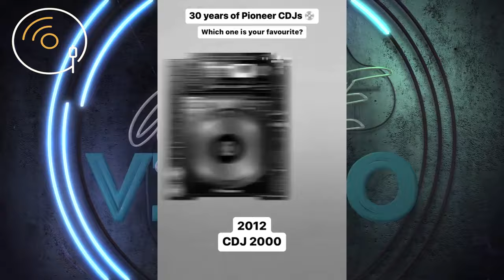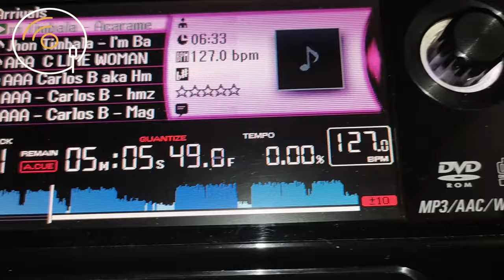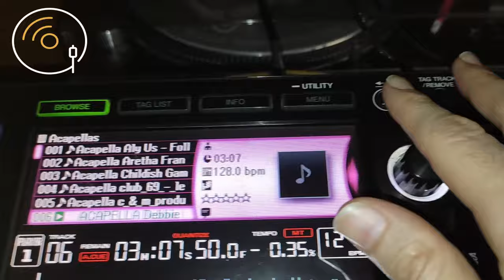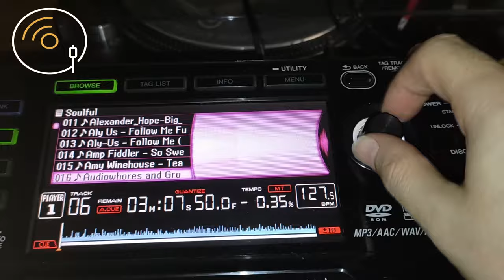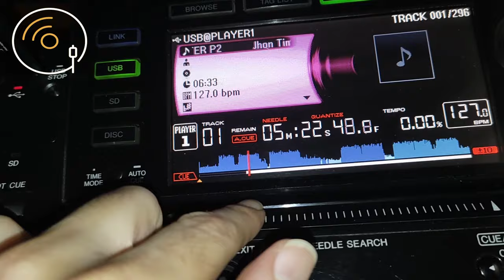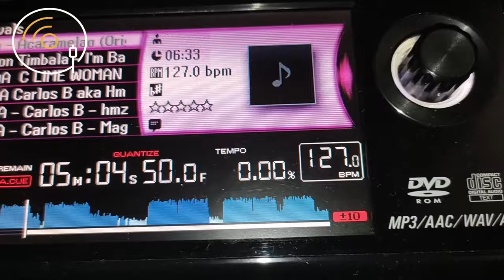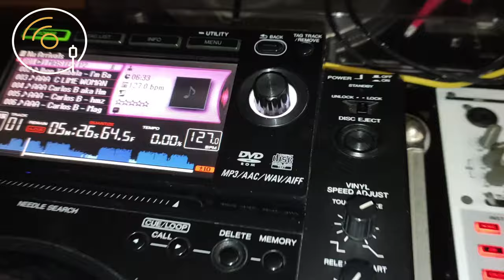Pioneer CDJ 2000 con 15 Años Todavía SIRVE? : Será que una máquina digital con 15 años aún funciona?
Conozca en agujaevinilo si un reproductor PIONEER CDJ 2000 con 15 años desde su lanzamiento todavía es funcional en la actualidad. Funciones, cualidades y desventajas de este reproductor multiformato los tenemos en este análisis.

00:00 Intro y contexto histórico de Pioneer DJ
01:06 Y cumplió 15 años
02:10 Reel Cronología CDJ Pioneer
02:40 Reto para seguidores
02:51 Así nació la CDJ 2000
03:19 Innovaciones de la CDJ 2000
07:05 ¿Vale la pena una CDJ 2000 después de tantos años?
08:15 Lo que le hace falta hoy a una CDJ 2000
08:56 Conclusiones

Mira GRATIS este Stand para CDJ 2000 / CDJ 3000 / CDJ 900 etc